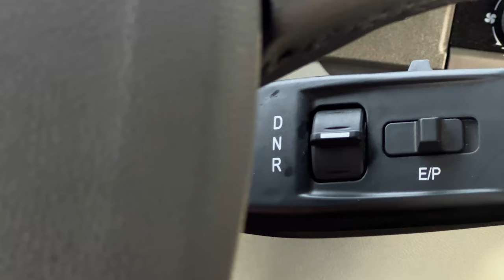UzAvtoMotors кампаниясига автовозлар етказиб берилди - CHINA MOTORS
Shacman X5000 тягачлар ва 8 та машина ташиш имкони бўлган замонавий автовозлар. China Motors - расмий дилер!